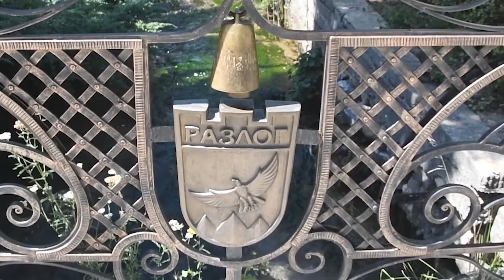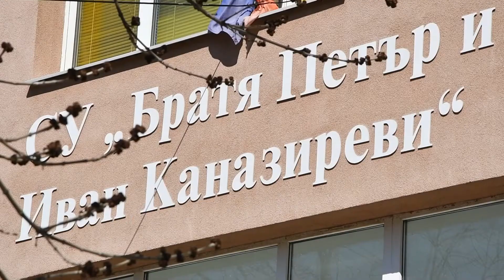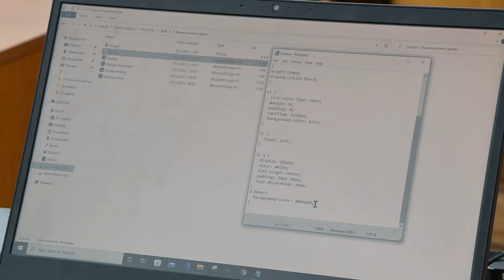#7 ULG Testimonials & Local Success Stories | Razlog, Bulgaria